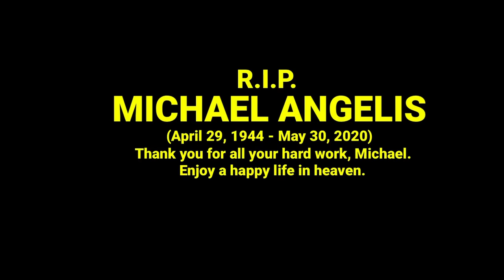1 year since someone’s death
It’s gonna be a Thomas & Friends episode which has been deleted and I want to remake. Stay tune for that.

It’s finally been 1 year since Michael Angelis died. He died from a heart attack on May 30, 2020. Who knows how he got the heart attack? May he Rest In Peace and keep making tracks to great destinations for infinity and beyond. He’s gone, but he’ll never be forgotten.

It’s just not that. It was also Dario de Castro (the original Brazilian narrator for Thomas & Friends from Seasons 1-12) who has died from Coronavirus on April 15, 2021. May the 2 of them Rest In Peace.

Thomas & Friends and Thomas & Friends: All Engines Go! are both Based on the Railway Series by the Rev. W. Awdry, created by Britt Allcroft and Rick Suvalle, and owned by HiT entertainment and MATTEL.